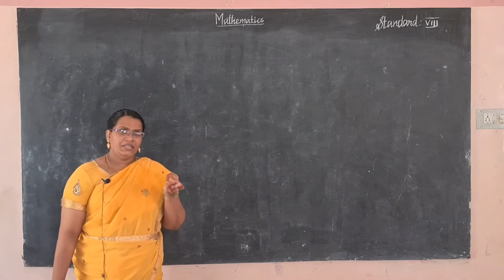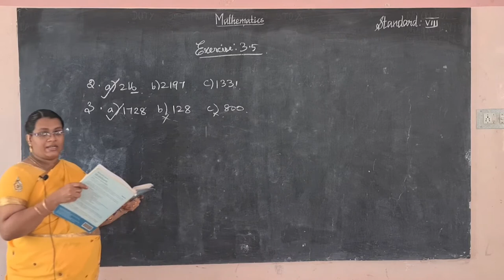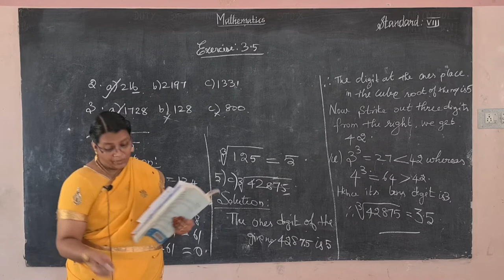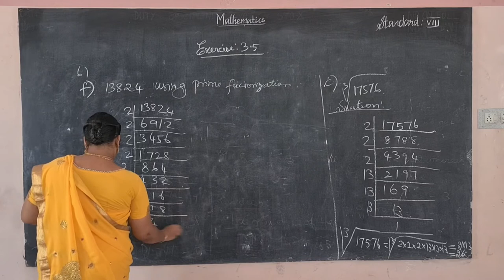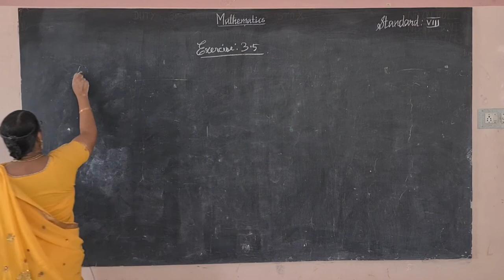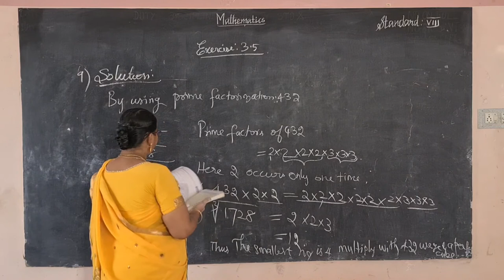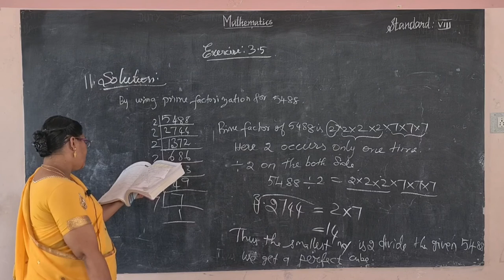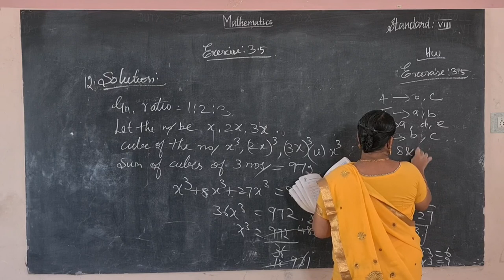VIII – MATHEMATICS -Day- 21 -Unit:3- Exercise 3.5.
Curriculum: MATHSPARK
Syllabus:CBSE
Class :  VIII
Subject: MATHEMATICS
Topic:Unit:3- Exercise 3.5.

Tirunelveli-627011
Phone no- 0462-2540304 / 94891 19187